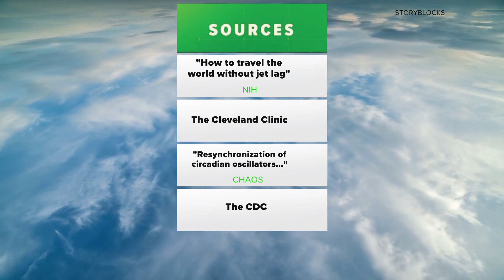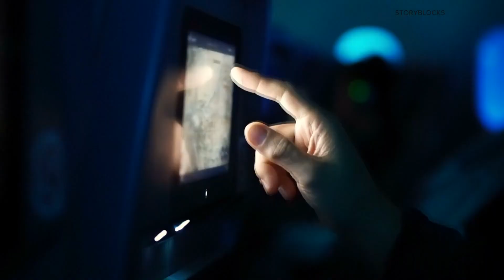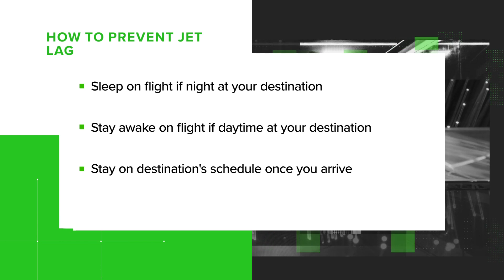VERIFY: Why jet lag is worse if you travel east rather than west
Research shows multiple reasons why the body may need several more days to recover from travel across multiple time zones heading east than west.

According to the CDC, jet lag is a temporary sleep disorder that “can affect your mood, your ability to concentrate, and your physical and mental performance.” Traveling across multiple time zones can affect the body’s circadian rhythm, the patterns the body follows over the course of a typical day. The Cleveland Clinic says altering a person’s circadian rhythm can negatively impact their hormones, digestive system, and body temperature, in addition to their sleep.

Researchers from the University of Maryland published a study in the journal "Chaos" in which they attempted to quantify whether traveling east or west created a greater impact on the body. They found that the brains of people traveling nine time zones east need nearly two weeks to recover from the initial jet lag, but people traveling the same distance west needed less than eight days. Likewise, someone flying across six time zones east would need more than eight days to recover, while someone flying across six time zones west would need fewer than six days.